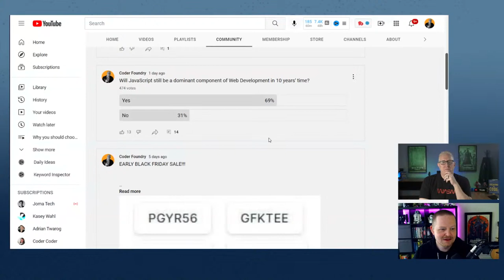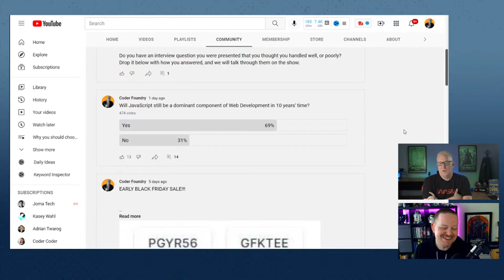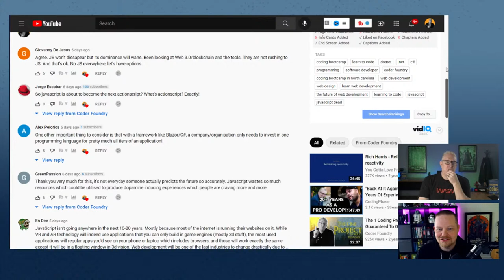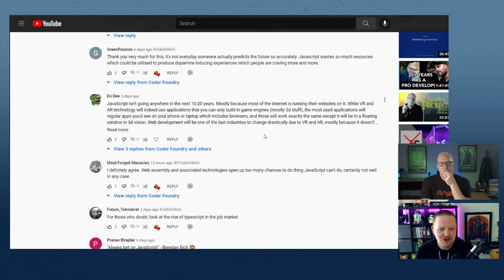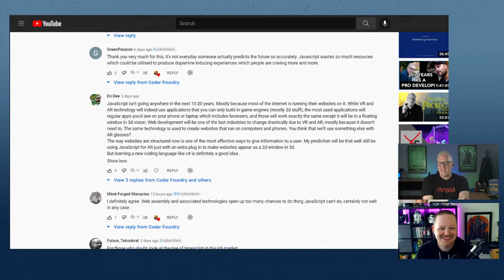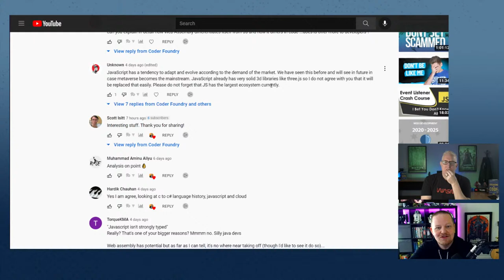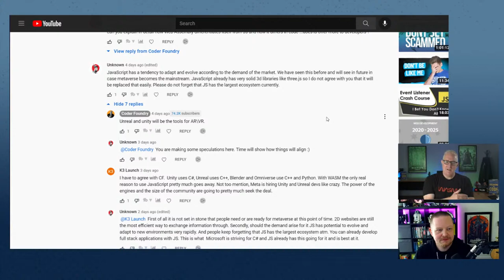JavaScript - The Future Of Web Dev?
Is JavaScript the future of web development? Here's our take on where it's going.